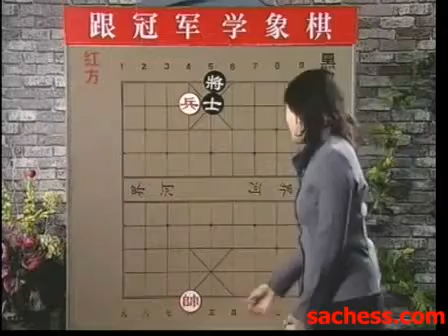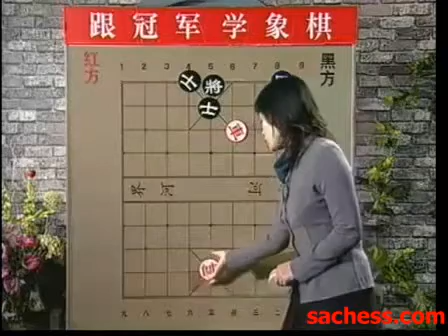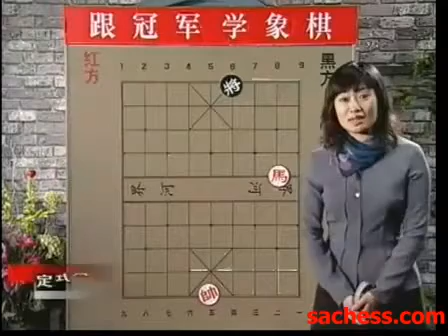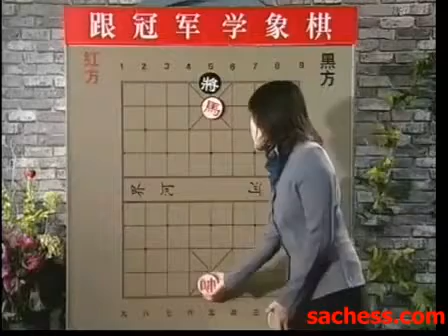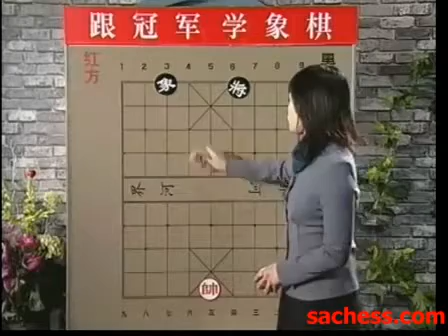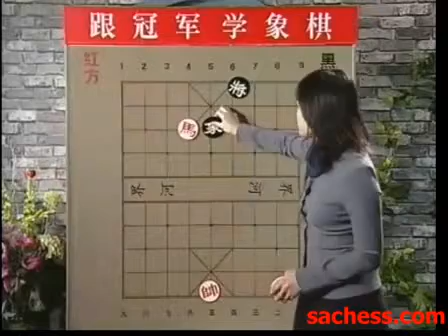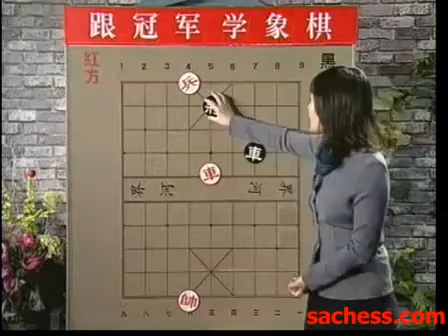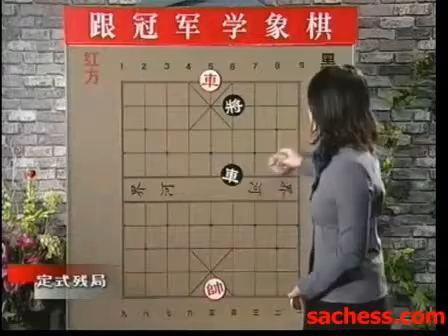follow guoliping to learn xiangqi(chinese chess) - part6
follow guoliping to learn xiangqi(chinese chess) -made (super strong xiangqi software)
跟冠军学象棋6